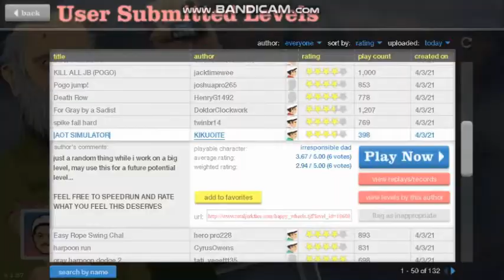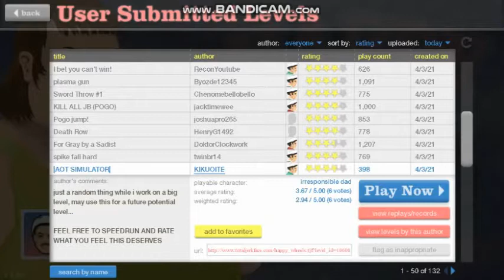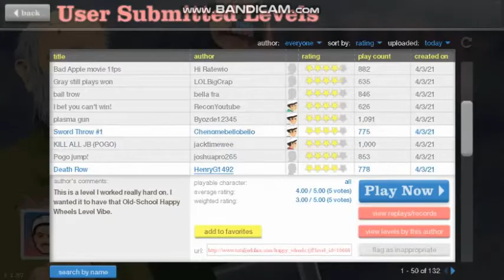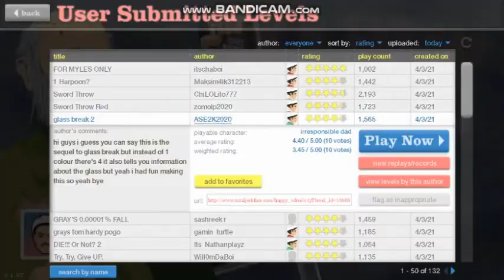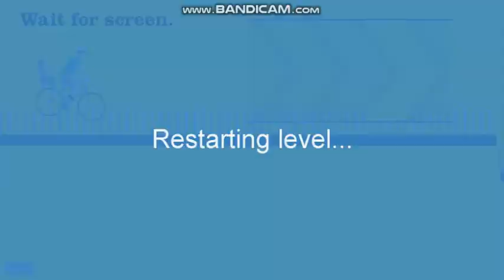HAPPY WHEELS 13 # SPIKE RUN CHALLENGE